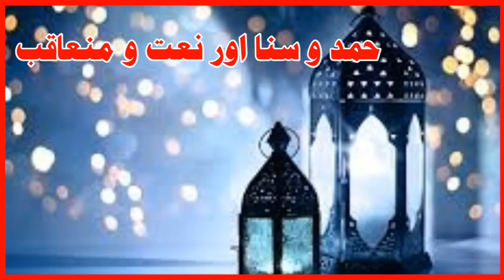Farhan Ali Waris New Ramzan Naat || Sabh Ka Ramzan || 2022 || New Whatsapp status || Ramadan Mubarak